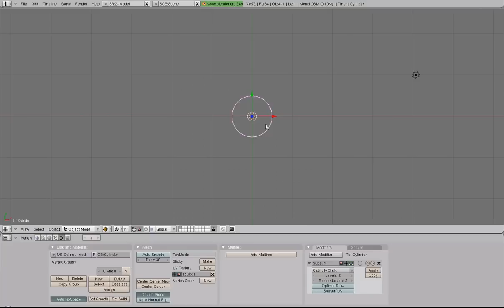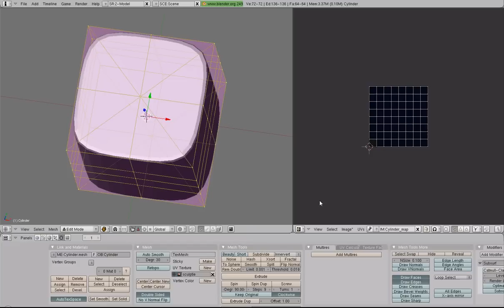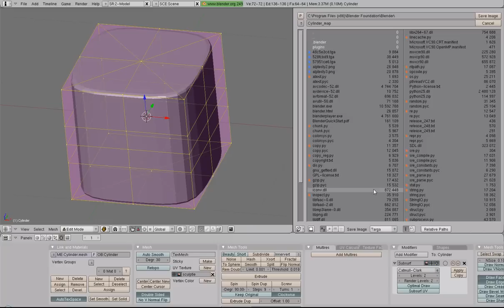how to make a sculpt/cylinder-cube in blender(2010)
Legacy video showing how to make a cube with secondlife sculpties in blender 2.49, which were surpassed by (rigged) mesh models and animesh later on.